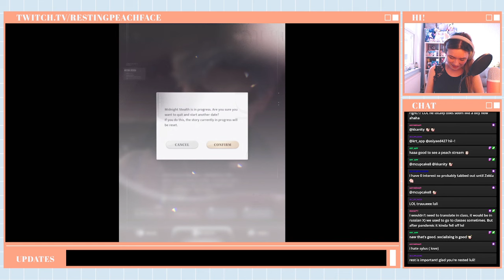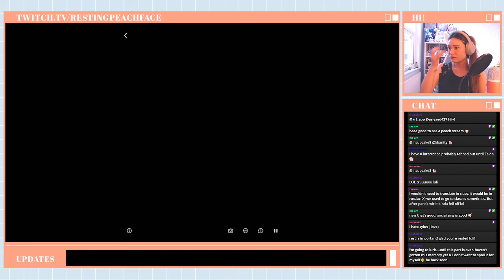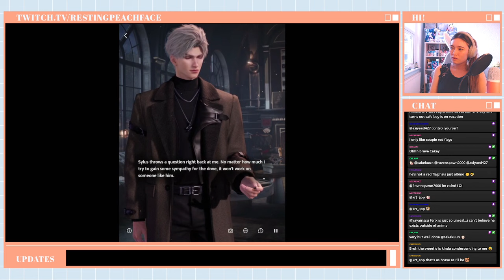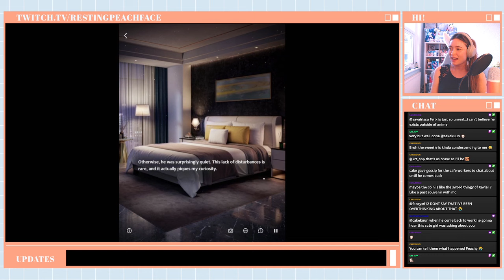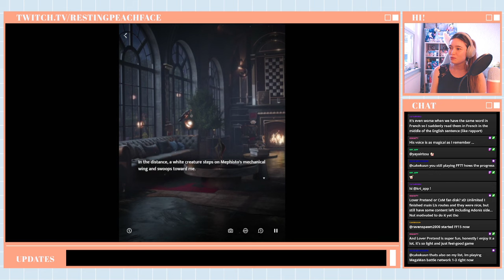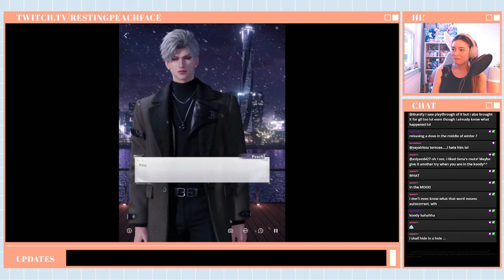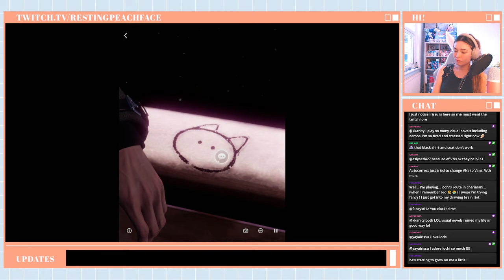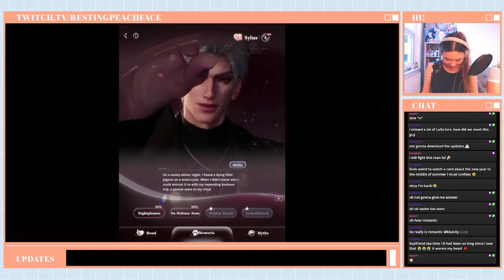Let's React Together! Sylus has a soft side? Love and Deepspace Highlights: Sylus 5* Nightplumes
Next up in my Love and Deepspace highlights 'let's react' series is the Sylus 5* banner: Nightplumes. In this one we go on a date (ok he doesn't say it's a date but I'm gonna count it!) with Sylus and see fireworks. It's super cute, he has a soft side I think 🥰

🍑 Links 🍑

Twitter (where I give updates): @peachtheotome

00:00 - Beginning